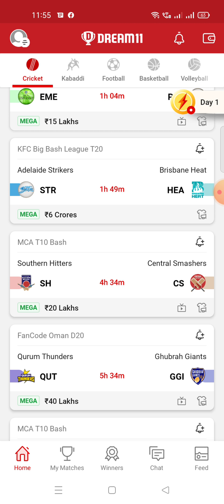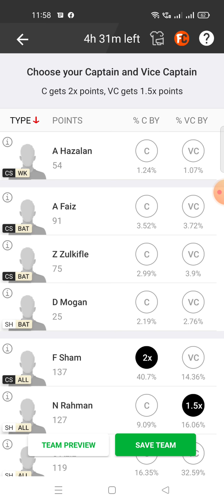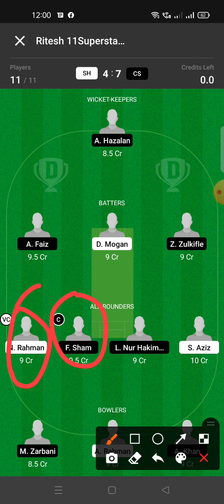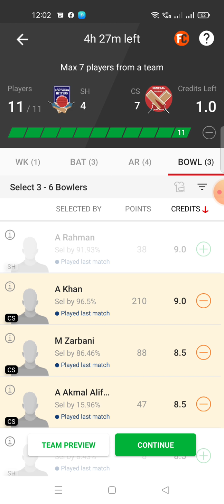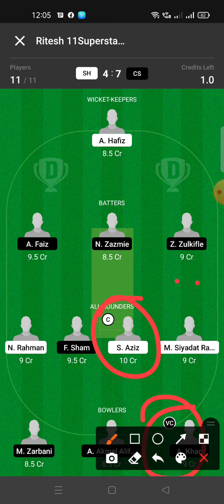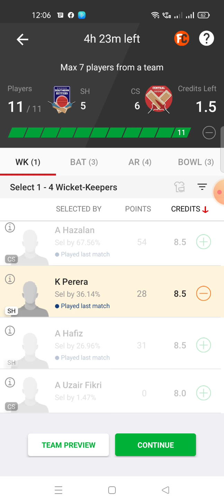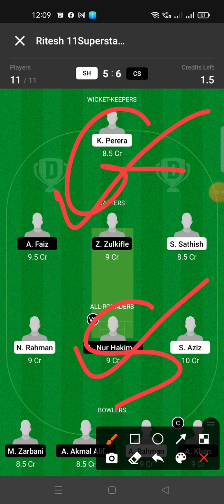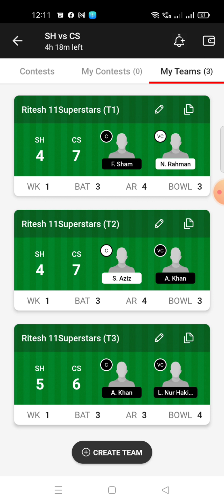SH VS CS Dream11 | SH VS CS Dream11 team